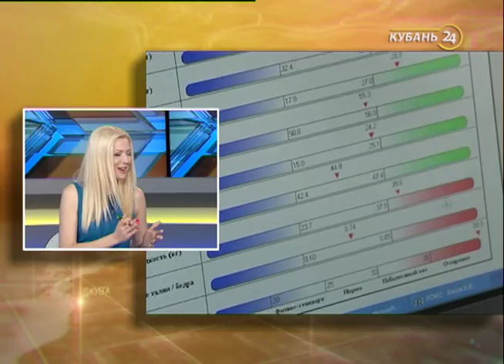Диетолог Аден Крейг: здоровое питание — понимание того, насколько продукт полезен для организма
В гостях у программы «День Кубань 24» — диетолог, спортивный консультант Аден Крейг.

Вредны ли диеты и что такое правильное питание, поговорили с гостем в студии.